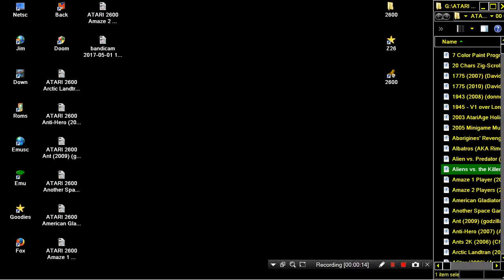ATARI 2600 Aliens vs the Killer Bees 2007 Michael Biggs